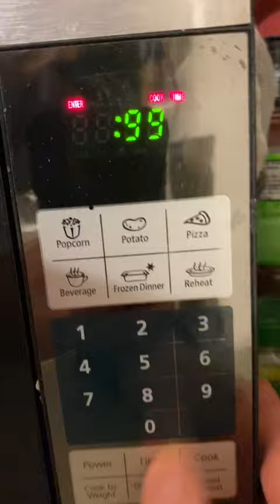What Happens When You Microwave The Sour Patch Bunnies? (Easter Special)